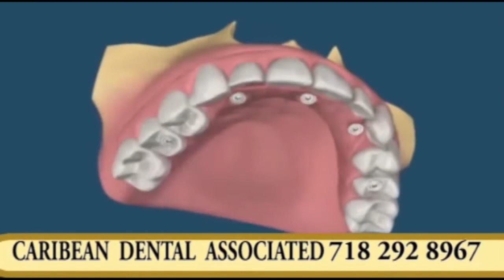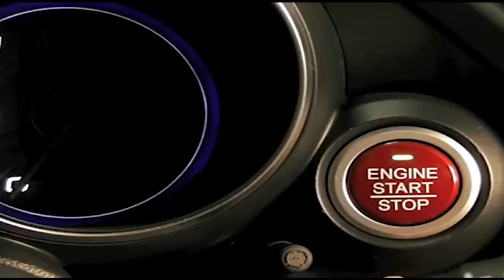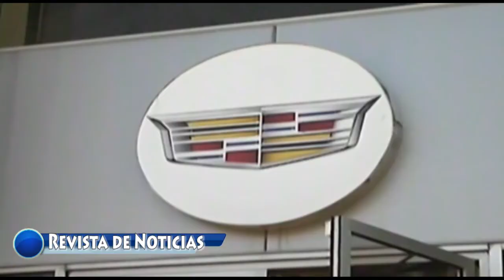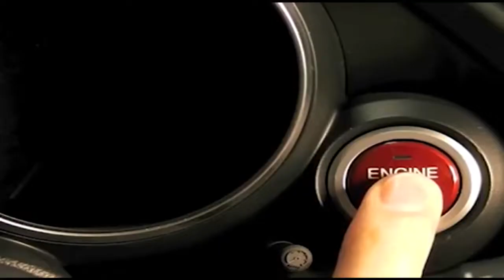Revista de Noticias sabado 6 de Octubre 2018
recorrido de ydanis Rodriguez por las estaciones de los trenes de New York. entrevista con el asambleista Victor Pichardo y Bolivar Veras del comite de educacion superior del exterior, noticias desde la Rep. Dominicana y nuestro segmento talvez no lo sabia con Yccel Gomez. produccion Rafael Diaz Cepin